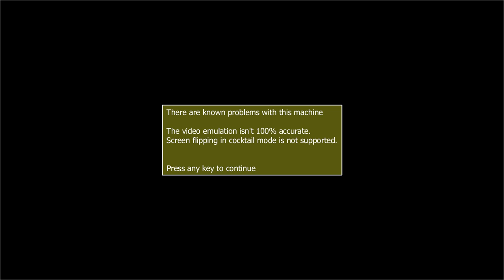18 Hole Pro Golf (1981)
I used to like trees, I still do but why is there a tree in the middle of the fairway? This game is bad, the left & right direction does a wisp of sweet nothing. The trees are impossible to get around. There is not enough time to select a club.. why is there a timer in golf?? The sound is atrocious. The power meter was reasonable to use which kinda saved this game because if you memorize the hole from before you can adjust power to get to the green, yeah so you can't preview the fairway either. Not an enjoyable game.

PS; I aim to upload all my videos in HD, this one I stuffed up on and will not be changing it to reflect the crappiness of the game itself.

Future Revisit Possibility: Nope.

-Play-ability: 2/10
-Coins Used: 5
= PLAY / COIN RATIO:  0.4

Information:
This game was originaly released as a DECO Cassette for the DECO Cassette System.